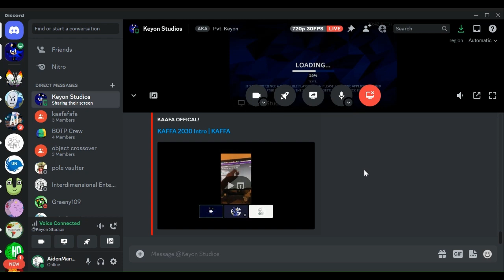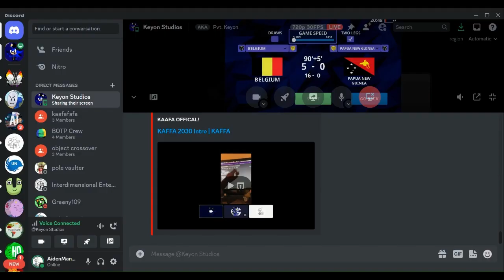Belgium VS Papua New Guinea